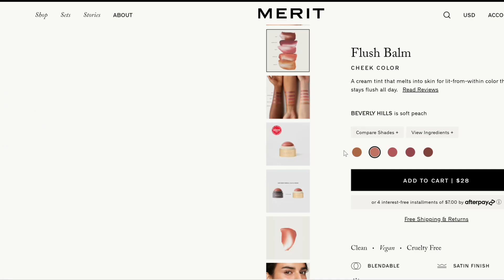Natural New Year's Holiday Makeup with MERIT BEAUTY!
Hi friends! Today I'm diving into the @merit favorites to give you the full scoop on if it's worth your money! All orders over $40 USD ship free! First orders ship with our Signature Bag!

Please don't feel pressured to use them. But if you do, it's like tipping your fellow YouTuber for their thoughts and advice on the products mentioned. Those link proceeds go into purchasing more makeup and products to review on my channel and I appreciate your kindness and support. XOXO

Thanks!!
Nichole